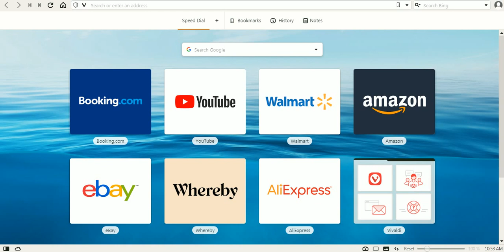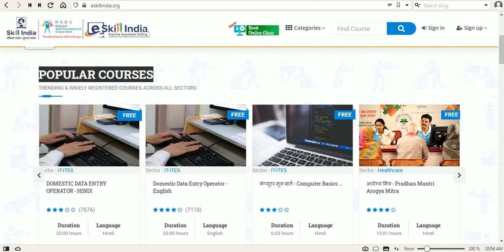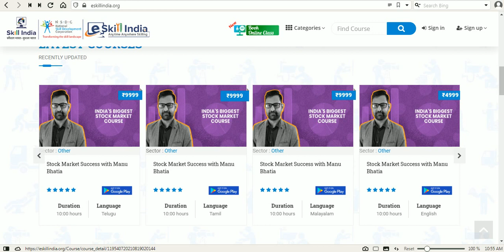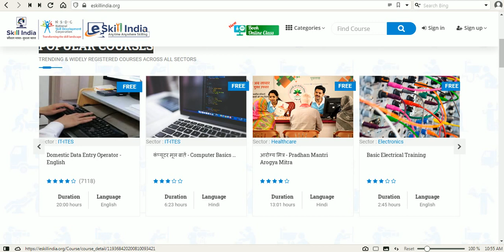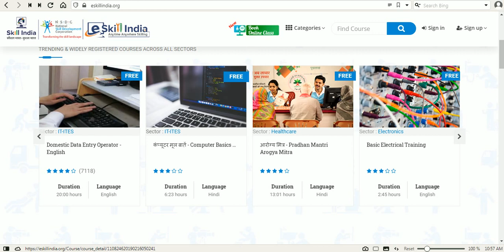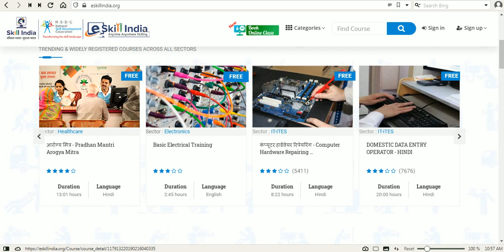स्किल इंडिया मार्फत फ्री कोर्सेस | डेटा एंट्री ऑपरेटर, आरोग्यमित्र, कॉम्प्युटर, इलेक्ट्रिकल कोर्से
स्किल इंडिया मार्फत विविध कोर्सेस उपलब्ध करून देण्यात आलेले आहेत. यासाठी फ्री मध्ये रजिस्ट्रेशन करू शकता. याबाबतची माहिती या ठिकाणी देण्यात आलेली आहे.